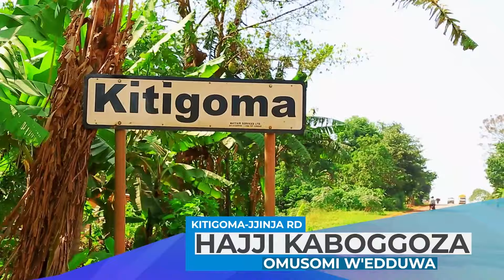BINAISA YAWALIRIZA ABANGEREZA OKUKYUUSA AMATEEKA